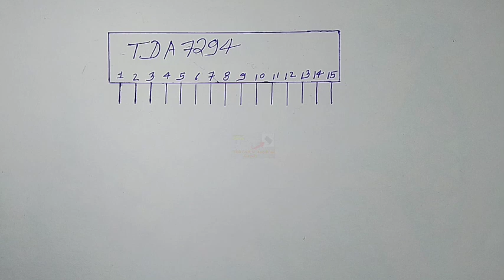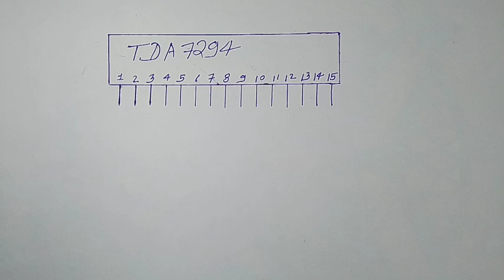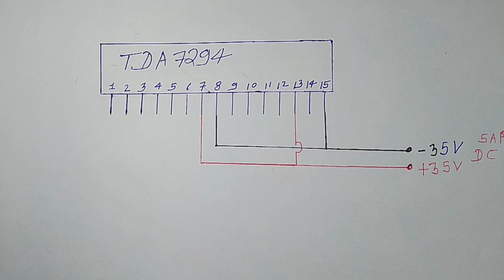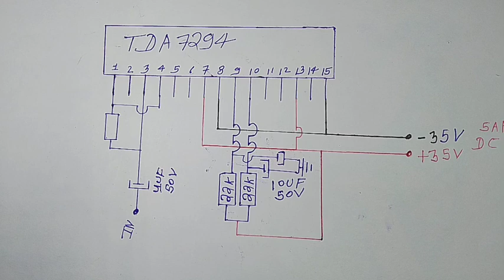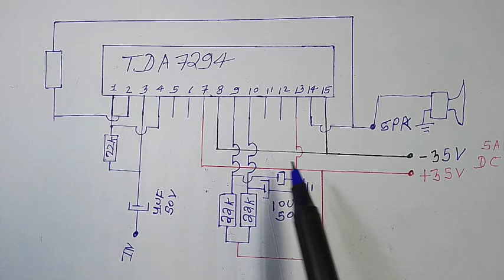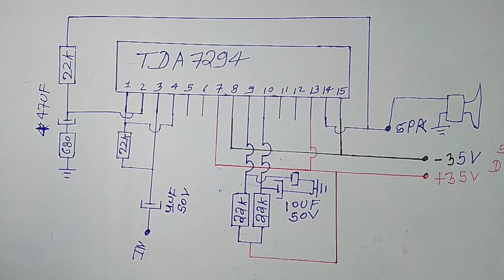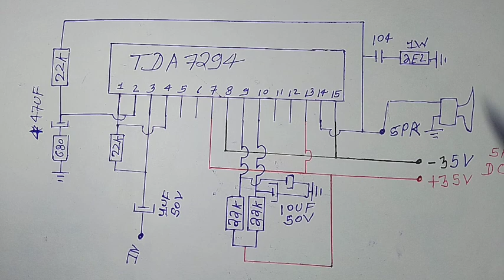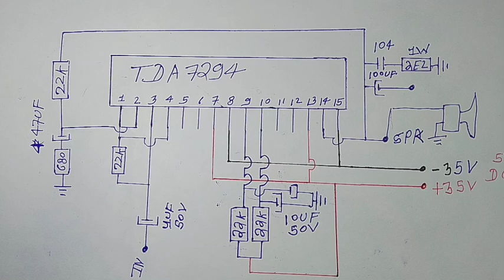TDA7294 Ic 100 Watt Amplifier circuit study,in Hindi Languages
your queries,
7294 Amplifier Circuit Diagram Sutdy
TDA 7294 ic Amplifier Circuit
100 Watt Amplifier Circuit
100 Watt mono Amplifier circuit
100 watt ic Amplifier Circuit
100 watt TDA 7294 ic circuit
7294 ic Amplifier Circuit Study with Daigram
TDA7294 Ic Amplifier circuit study,in Hindi Languages

हेलो दोस्तों..

स्वागत है आपका हमारे YouTube channel per

आप हमसे तमाम सोशल मीडिया लिंक के जरिए जुड़ सकते हैं

H.K. Electronic 365